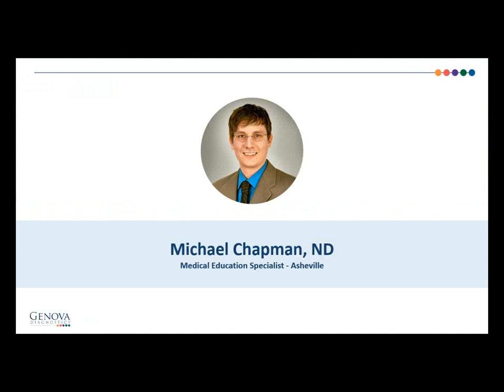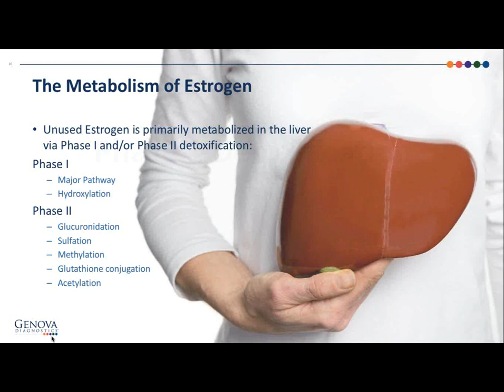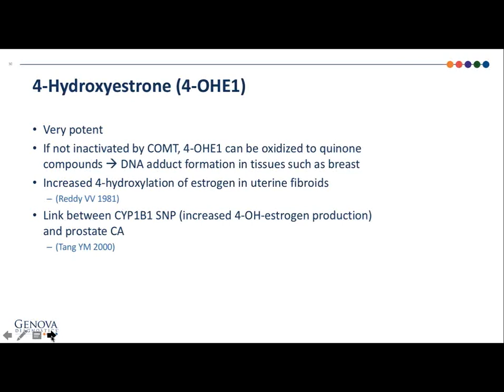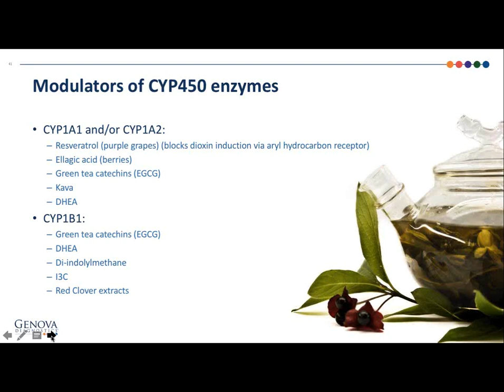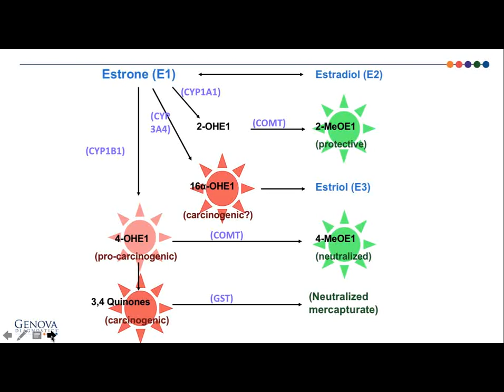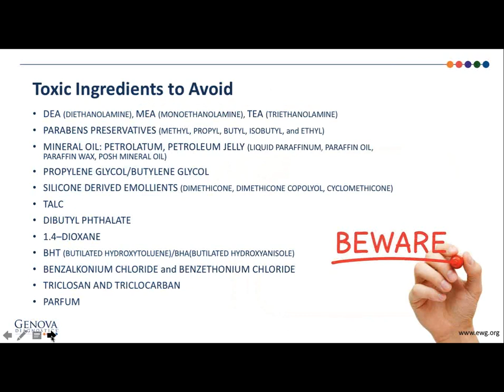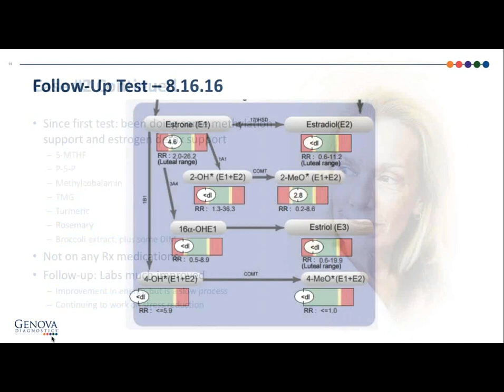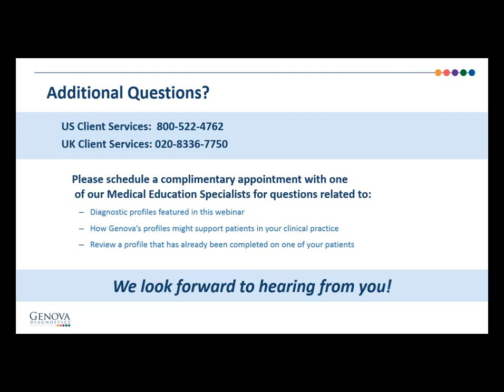Estrogen Metabolism: Are We Assessing It Properly?- LiveGDX Webinar - July 2017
Estrogen Metabolism:
Are We Assessing It Properly?
Filomena Trindade, MD, MPH

Are you doing all you can to assess your patient's individual risk for a hormone-related cancer, such as breast cancer in women and prostate cancer in men?

Estrogen-metabolism assessment should be an essential part of a comprehensive preventive or functional health program, regardless of whether the patient is male or female. Each patient's individual differences, including genetic as well as environmental factors, can affect potential risk. Optimizing estrogen metabolism includes supporting both phase 1 and phase 2 detoxification pathways, with particular attention to single nucleotide polymorphisms (SNPs) that may be present. In addition, xenoestrogens and toxin exposure will affect the metabolism of estrogen.

The literature supports using estrogen metabolism assessment and optimization as part of a cancer prevention program. Are you doing all you can to assess your patient's individual risk? If not, join us for this informative LIVEGDX presentation.

Learning Objectives

-  Discuss the role of estrogen metabolism in the evaluation of hormone-related cancer risk
-  Learn what environmental and lifestyle factors may affect estrogen detoxification
-  Introduce therapeutic options focusing on improved estrogen metabolism